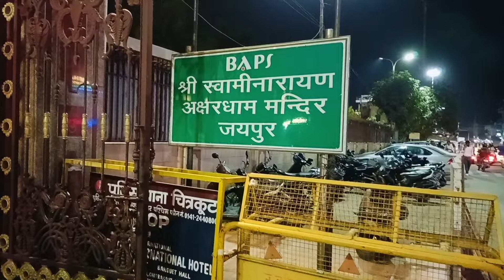अक्षरधाम मंदिर जयपुर | स्वामीनारायण अक्षरधाम मंदिर जयपुर | Akshardham Temple Jaipur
अक्षरधाम मंदिर जयपुर , राजस्थान।

स्वामीनारायण अक्षरधाम मंदिर जयपुर, राजस्थान

Akshardham Temple Jaipur Rajasthan

svaminarayan temple Jaipur Rajasthan